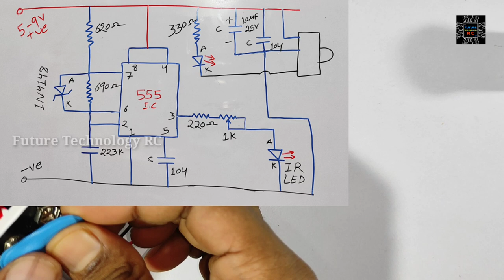क्या IR Sensor घर के बाहर काम नहीं कर रहा, modify कीजिये और हर जगह use करे, new design IR Sensor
hello doosto, IR Sensor jo ki bahot tarah ke projects me kam aata he par jo IR sensor hum use karte he usme thoda sa problems he ye IR sensor outside yani ki ghar ke bahar or sunlight me work nahi karte he because sun light me kuchh IR milte he jisko sens karne se ye sensor work nahi karta he, isiliye humne ek new IR sensor banaya he jo ghar ke anad aur ghar ke bahar dono jagah par kam karega, iss projects ka circuit diagram apko video ke andar miljayega doosto,

agar apko ye video pasand aaya he please ek like aur ek comment jarur kare aur agar aap is channel par naye hai phir humare is channel ko subscribe karna mat bhuliye sath me har video ka notification pane ke liye bell icon par click karke all notification par jarur click kare

2 . How to make Heat & Fire sensor with diode.अब आग लगने पर जाने इस के मदद से पूरी जानकारी के साथ बनाए.

5. Top 05 super electronic projects with Transistor, USB, Resistor, LED, Relay, UV Light, DC Motor

6 . How to make powerful Air Conditioner air cooler at home, Diy homemade cooler or DIY Air Conditioner

8 . How to make smart smoke detect alarm circuit using transistor bc 547, buzzer resistance sensor

9 . 4 in 1 super gadget अब घर पर बनाए आसानी से बहुत ही काम कि चीज़ हे homemade gadget

11 . Make error less testing device with android mobile phones , मोबाइल से टेस्टिंग डिभाइस कैसे बनाए

13 . How to make DJ Disco light at home with any electronic circuit , mini electronic projects

MUSIC
metal detector
invention
transistor
grass cutting machine
zener diode
free energy
lightsaber
lawn mower
how to make a
dc motor
hologram video
bluetooth speaker
gadget
inverter
power bank
capacitor
paper craft
how to make
experiment
motor
electric bike
how to make pasta
kaise banaen
electric cycle
kaise banaen
bluetooth speaker
battery charger
ghar per kaise banaen
mini project
how to charge battery
gas cutter
transmitter
inspire award
transmitter and receiver
clap switch
hologram box
hologram compilation 3d display
ldr project
sensor project
5v to 12v converter
sound sensor
12 volt dc अगर आपको मेरा काम पसंद है तो आप मुझे सपोर्ट कर सकते हैं